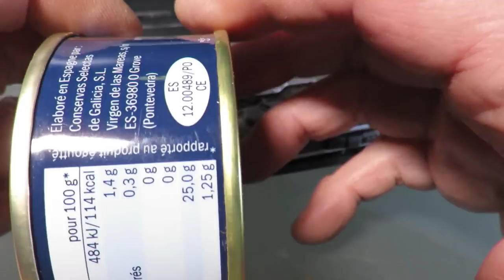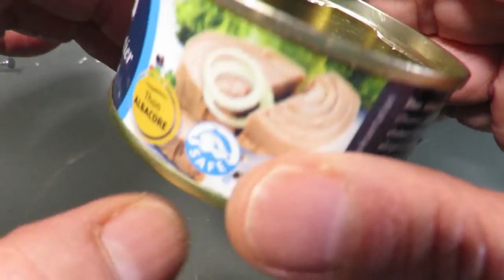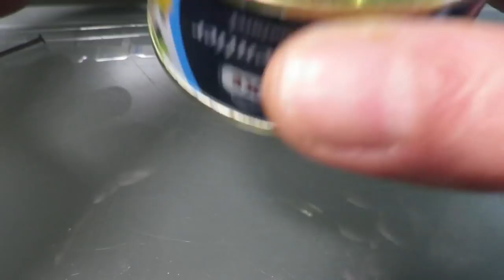Gerber CENTER-DRIVE : Pry Bar w/ Nail Puller ⊕ Can & Bottle Opener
Gerber failed to report the can opener function in the Center-Drive description.
The Center-Drive does not have a saw and a file just two sides useful!
The Center-Drive has scissors but on the "PLUS" version, scissors that take the place of the serrated blade, the smooth blade then becoming semi-serrated.